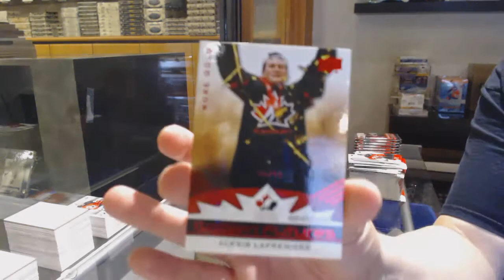20-21 Upper Deck Team Canada World Juniors Hockey 3 Box Break - C&C GB #12,612